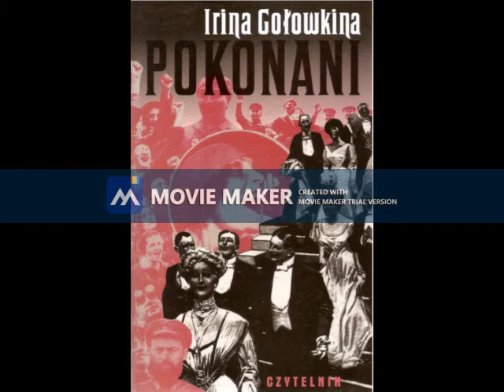004. Irina Gołowkina - Pokonani